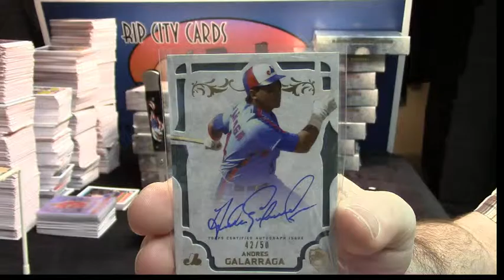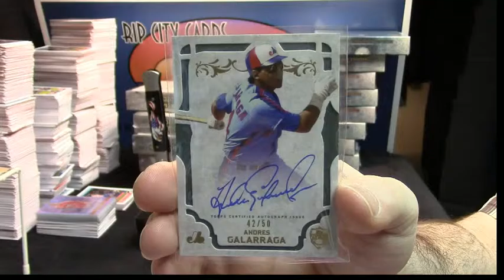2015 Supreme regis 2